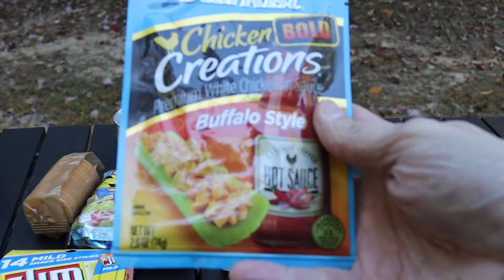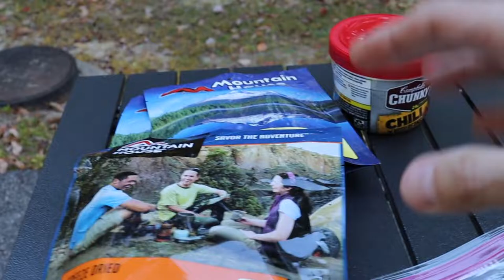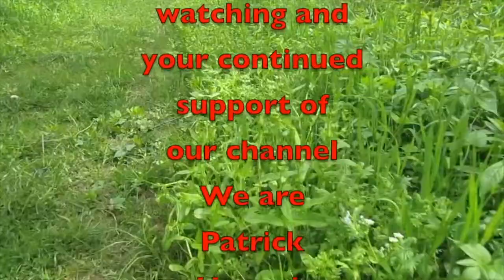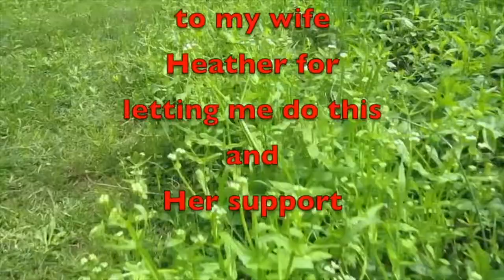My Overnight Meal Preps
In this video, I talk about my overnight meal preps for camping and overlapping.